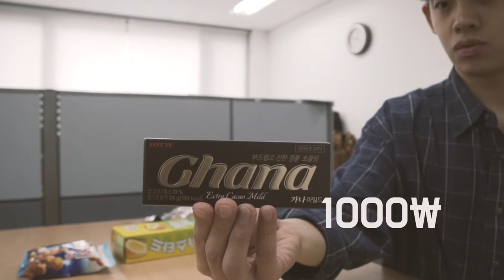[SONY a6500] Top 7 Korean snack / [Kevin LAB]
We introduce to Korean snack

Cam: Sony a6500

Lens: SEL1670Z - E 16-70mm F4 ZA OSS
      SEL30M35 - E 30mm F3.5 Macro

Mic : Rode VideoMicro - Compact On-Camera Microphone with Rycote Lyre Shock Mount

bgm